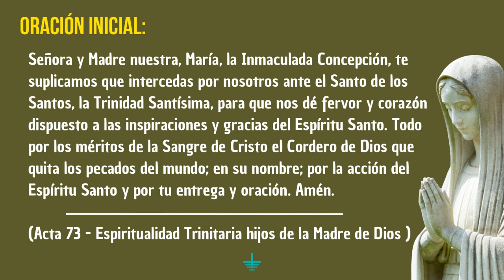EVANGELIO DEL DOMINGO- XI T.O.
EVANGELIO

Llamó a sus doce discípulos y los envió

Evangelio según san Mateo

EN aquel tiempo, al ver a las muchedumbres, se compadecía de ellas, porque estaban extenuadas y abandonadas, «como ovejas que no tienen pastor». Entonces dice a sus discípulos: «La mies es abundante, pero los trabajadores son pocos; rueguen, pues, al Señor de la mies que mande trabajadores a su mies».
Llamó a sus doce discípulos y les dio autoridad para expulsar espíritus inmundos y curar toda enfermedad y toda dolencia. Estos son los nombres de los doce apóstoles: el primero, Simón, llamado Pedro, y Andrés, su hermano; Santiago, el de Zebedeo, y Juan, su hermano; Felipe y Bartolomé, Tomás y Mateo el publicano; Santiago el de Alfeo, y Tadeo; Simón el de Caná, y Judas Iscariote, el que lo entregó. A estos doce los envió Jesús con estas instrucciones:
«No vayan a tierra de paganos ni entren en las ciudades de Samaria, sino vayan a las ovejas descarriadas de Israel. Vayan y proclamen que ha llegado el reino de los cielos. Curen enfermos, resuciten muertos, limpien leprosos, arrojen demonios. Gratis han recibido, den gratis».

Te invitamos a COMPARTIR esta Palabra para que el Evangelio de Jesucristo llegue a todos